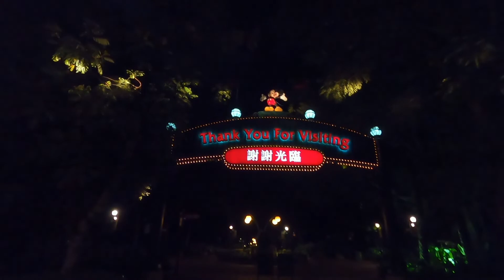MAGICAL WEEKEND in Disneyland Hong Kong